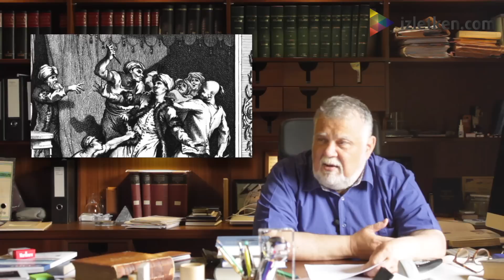Celal Şengör: Osmanlı'da Yaşanmış 3 Trajik Olay (Celal Şengör Röportaj Serisi #9)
-Fatih’in erken ölümü
-Genç Osman’ın katli
-3.Selim’in katli

Bir sonraki seride sorulmasını istediğiniz soruları yorum yazarak belirtebilirsiniz.

Bir sonraki röportaj serisinin kiminle yapılmasını istersiniz?